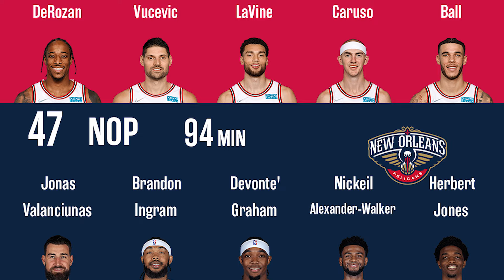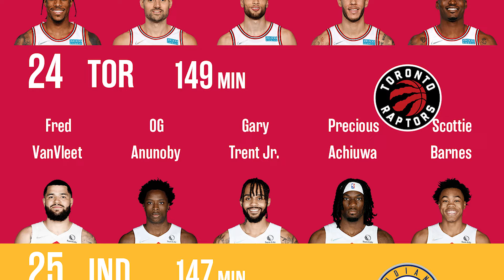Top 50 Lineups With The Most Minites Played In 2021-22 Season ( ~ January 5th )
No.1 is one of following teams.
Which team's lineup is No.1 ?

This channel provides NBA information by easy-to-understand visualizations.